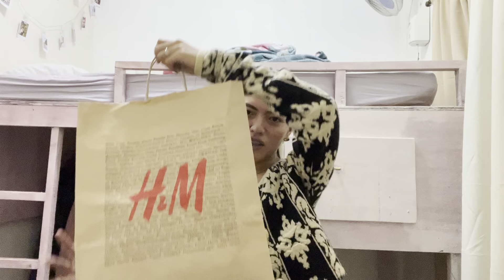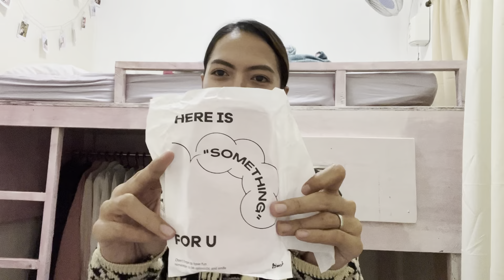VLOGMAS 🎄 Ate is home!! 🫶